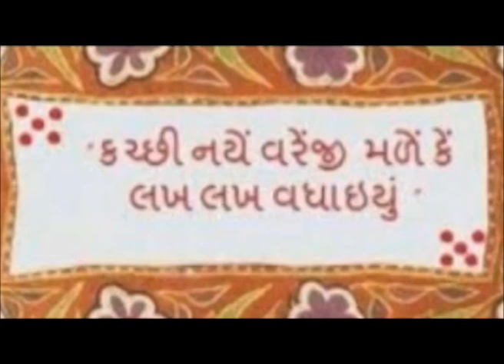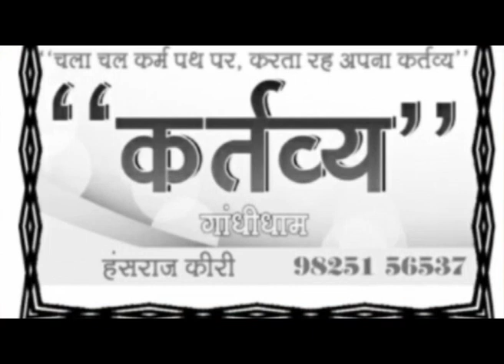રાપરમાં પરંપરાગત રીતે અષાઢી બીજે શોભાયાત્રા નીકળી આમ તક ન્યૂઝ ભુજ